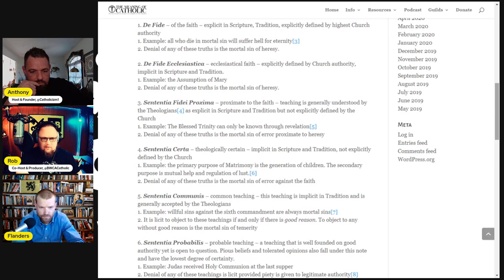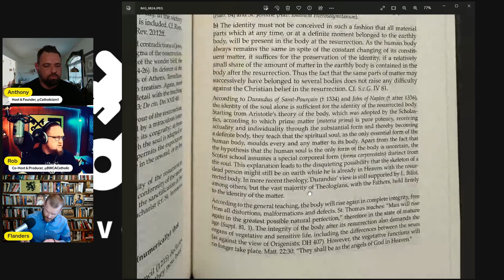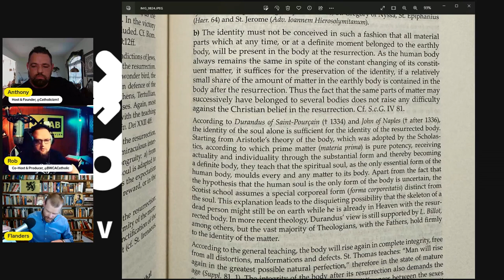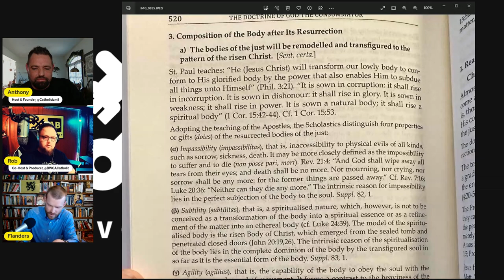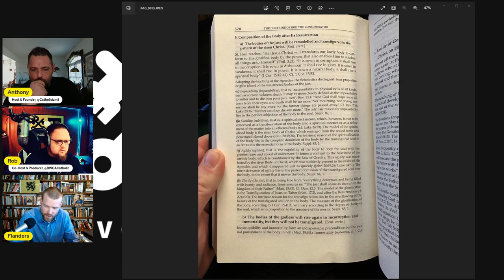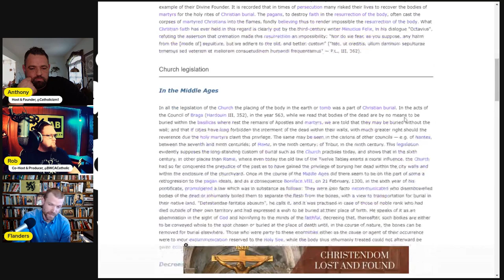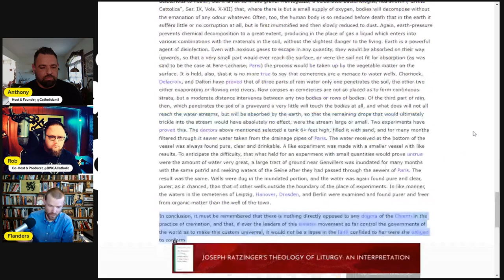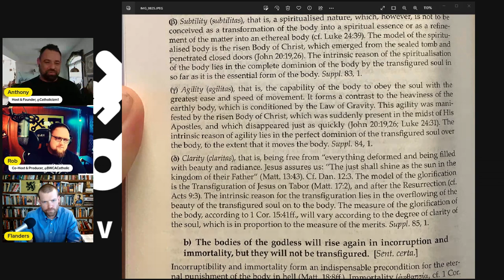Answering Critics of Benedict on Some Dubia in His Writings